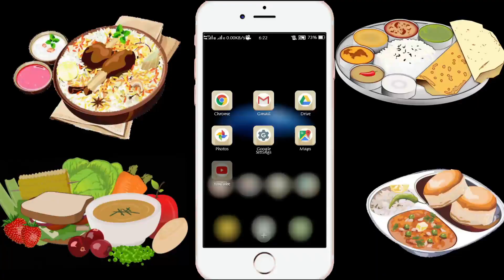उपवासाची चटणी | upvasachi chatni | Instant Fasting Recipe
उपवासाचे आप्पे, शाबू टिक्की यांच्यासह विविध उपवासाच्या पदार्थांबरोबर खाण्यासाठी उपवासाची चटणी नक्की करा..
उपवासाचे पदार्थ | उपवासाची चटणी | upvasachi chatni |